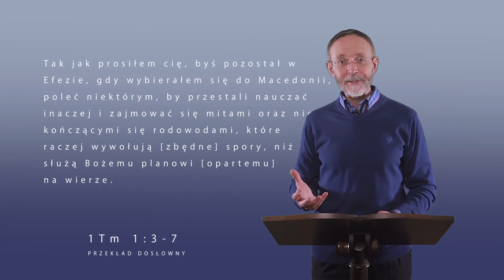10 MIN 03 1TM 1,3 7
10 minut to krótkie, konkretne, świetnie przygotowane, popularne, fachowe, bezkompromisowe, kontrowersyjne, nie wyznaniowe, nie religijne — po prostu rozsądne i życiowe spojrzenie na życie z Jezusem Chrystusem, które prowadzi językoznawca, tłumacz hebrajskich i greckich Pism Świętych Piotr Zaremba. Na obecnym etapie programy obejmują Listy apostoła Pawła do Tymoteusza. Programy realizuje i reżyseruje  Jacek Jabłoński. Materiał ten  adresowany jest do szanujących swój czas, myślących i nastawionych na prawdziwy zysk.